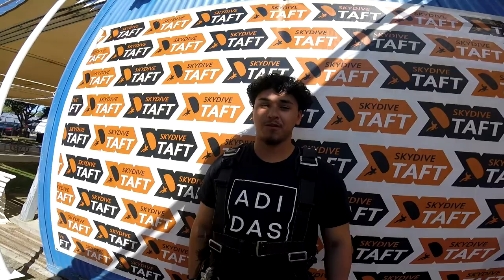Armando Uribe Skydive Taft.